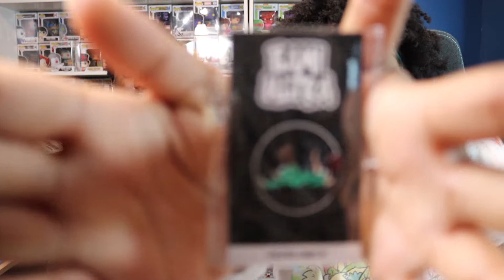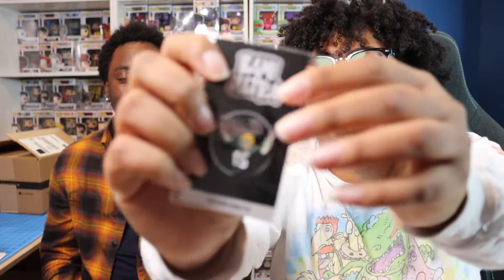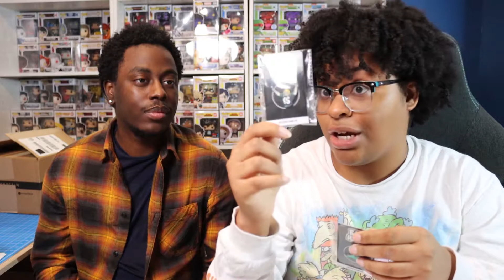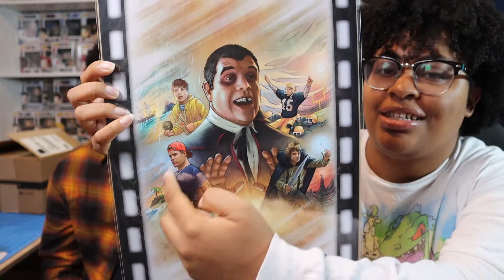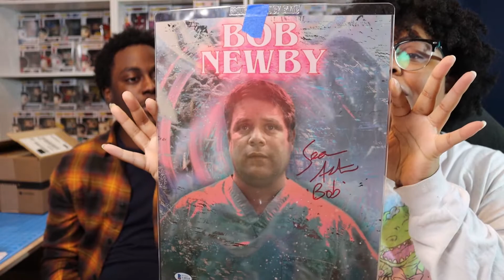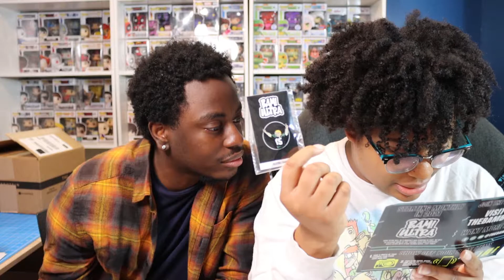BAM ULTRA BOX OCTOBER 2020 UNBOXING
Today we are unboxing the Bam Ultra Box October 2020 Edition. Let's see which geeky treasure we find in this monthly subscription box!